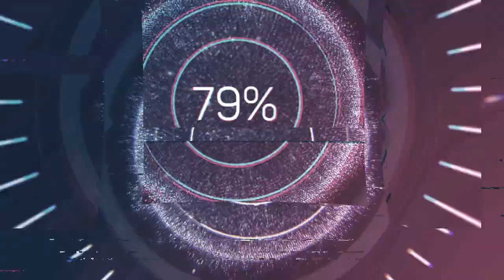Outlab: Experiments in Improvised Music 9.19.2023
As the name says, Outlab is always an experiment that, fortunately, works the vast majority of time - as in almost always. It's really incredible how a disparate set of musicians can share a stage and create such great improvisations. And it's humbling to me that Dan Wenninger, the primary coordinator of the event held the third Tuesday of every month, lets me play with such accomplished musicians and that they let me play with them.

This month's Outlab was pretty cacophonous, with an entire set consisting of nothing but percussion (the only musical instrument was the marvelous Steinway grand piano that is a fixture at the club - and, yes, it IS considered a percussion instrument).